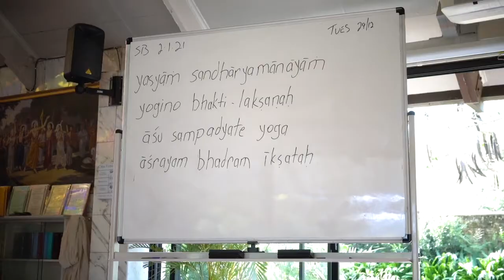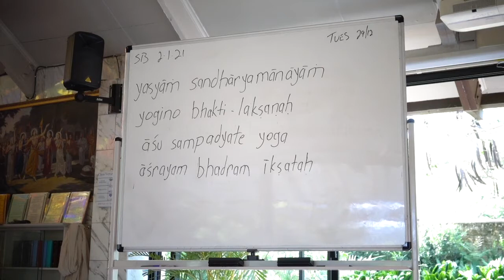Srimad Bhagavatam 2.1.21 - Ramai Swami - 29 Dec 2020.